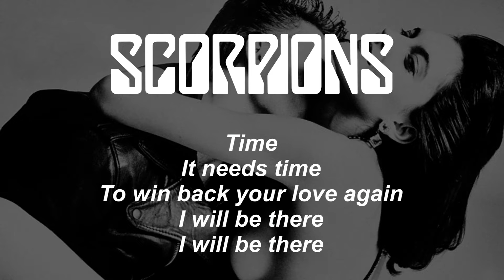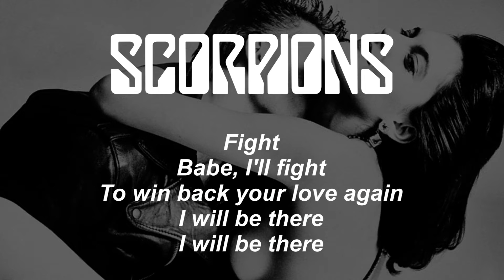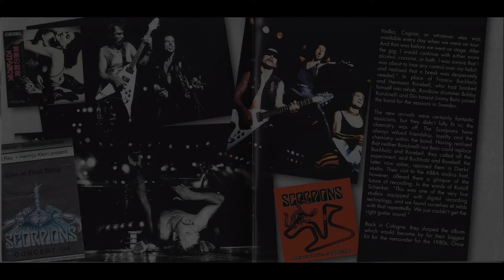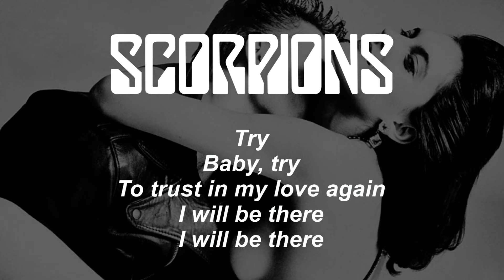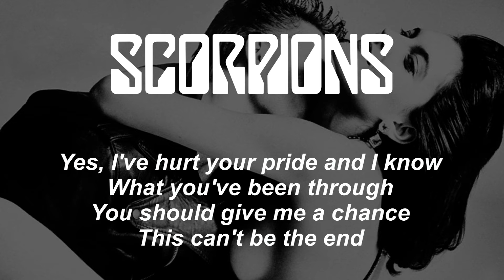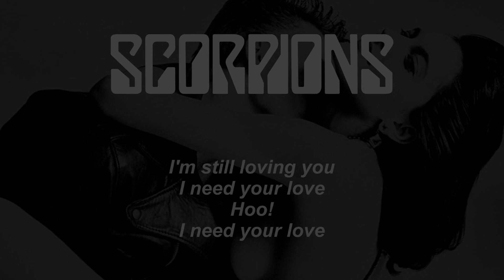Scorpions - Still Loving You (Lyrics) Official Remaster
From the album: "Love At First Sting" 1985
Facebook page for Hard Rock & Heavy Metal Lovers: